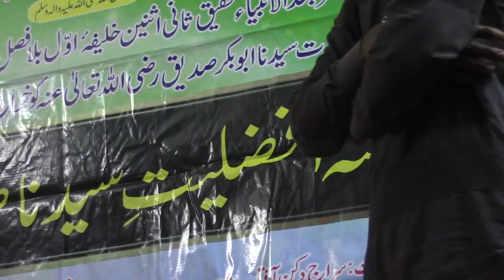Qirat, Naat & Manqabat Hazrat Siddiq Akber r.a. Panch Mohalla. JD2. 1442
Qirat:
Hafiz I Qari Muhammad Rizwan.

Qirat:
Hafiz O Qari Amjad Naqshbandi

Naat:
Raatein bhi Madinay ki
Baatein bhi Madinay ki
Syed Hussain Quadri

Manqabat Syedda Kainat s.a.
Syedda Konain ki Kahtoon e jannat Fatima
Aap ki Unchi hy shan O Azmat Fatima
Salam Chishty

Manqabat Hazrat Siddiq Akber r.a.
Bayan ho kis zaban se martaba siddiq akber ka
Hy yaar e Gaar e Mehboob e khuda siddiq Akber ka
Syed Bahauddin Quadri ( Sharfuddin Baba Pahadi walay Baba )